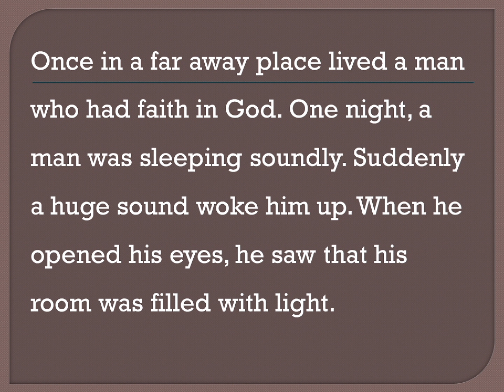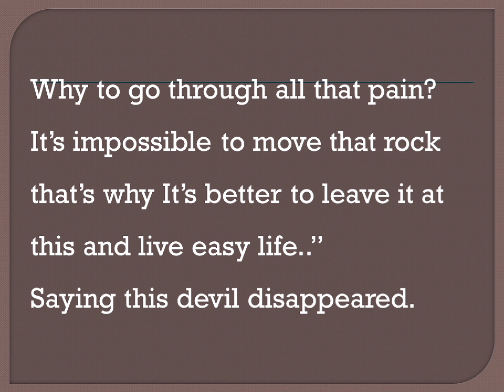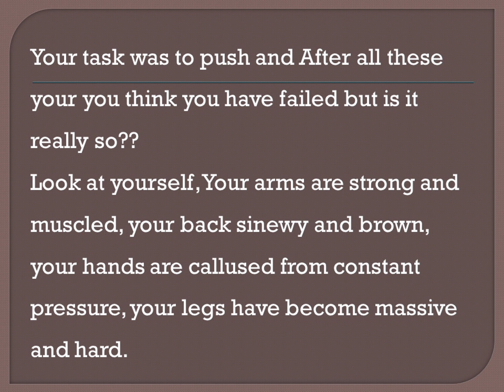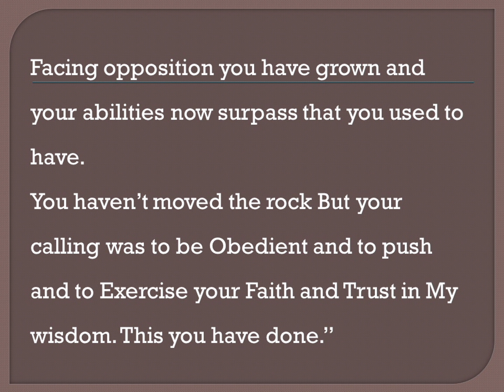how to speak English: how to learn English through short stories